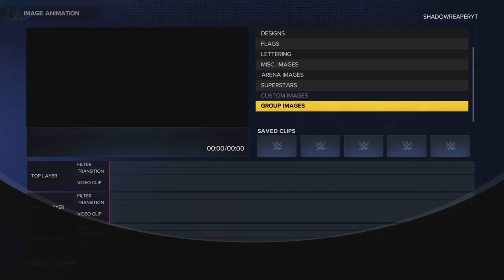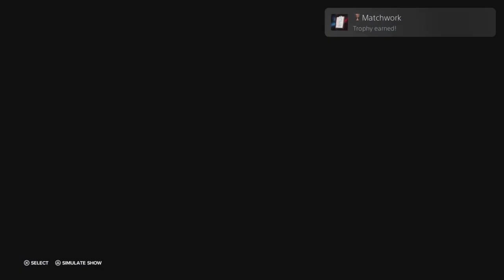WWE2K23 TROPHY MONTAGE!!